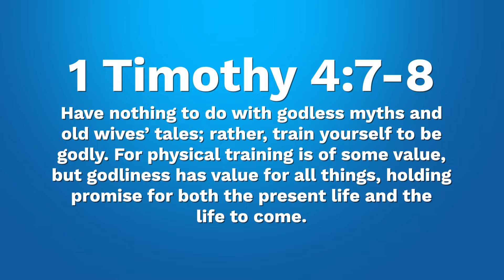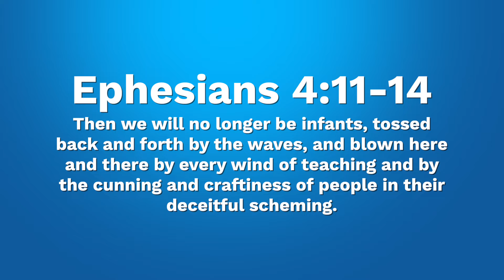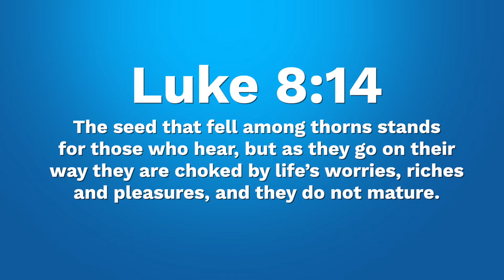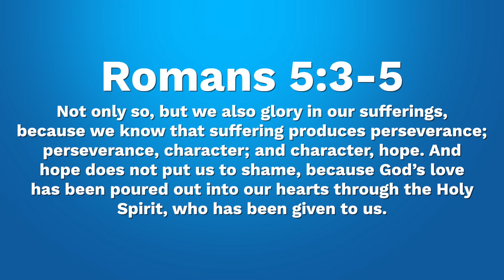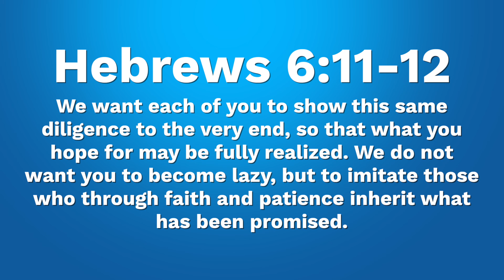Mexican Trekkies, and Maturity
ATC Ep.8 Mexican Trekkies, and Maturity
In this episode we examine how we can safely live in our world without being corrupted by it. Wade through some childish buffoonery with me to find the prescriptions for spiritual maturity.